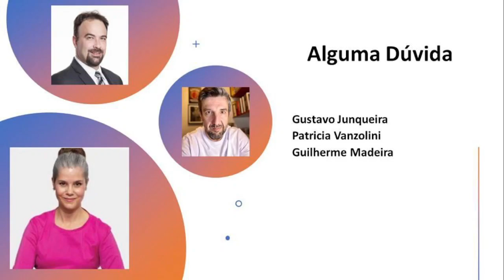PRINCÍPIO DA LEGALIDADE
O princípio da Legalidade Penal é a base de um Direito Penal democrático, que permite ao indivíduo conhecer o espaço de sua liberdade, ou seja, o que pode ou não fazer sem sofrer a intervenção penal. A legalidade penal, consagrada na Constituição e no Código Penal, tem vários princípios derivados.